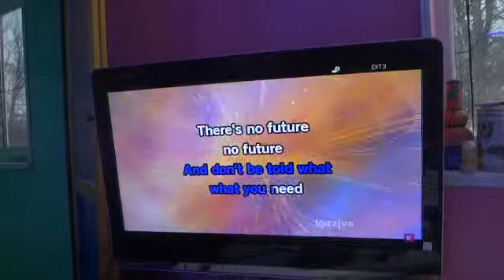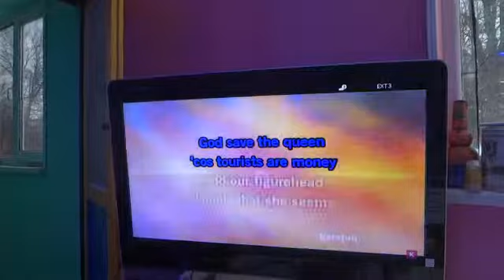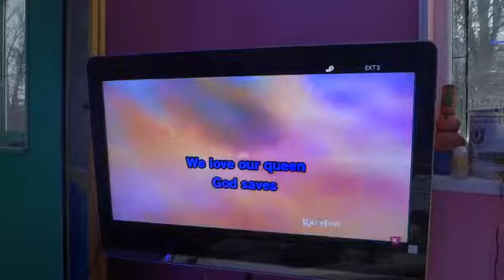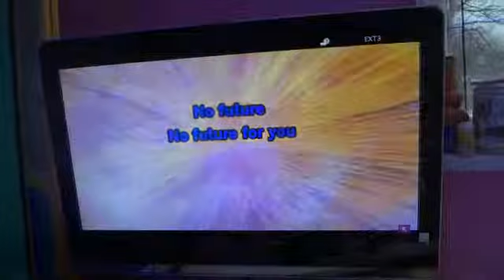God save the queen - karaoke